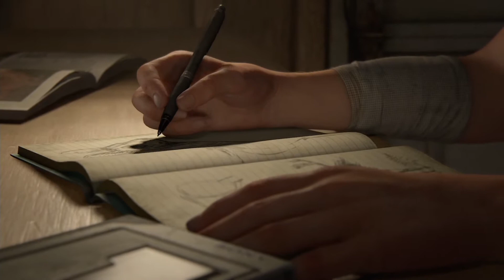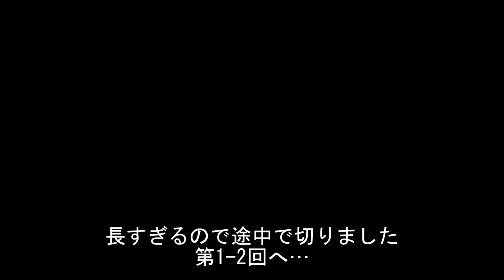【ラストオブアス2】実況 ハードモードでヘタが死にすぎながらラスアス2攻略 #1 オープニング ジャクソン The Last of Us PART2 ラスアス2 PS4 Naughty Dog神ゲー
The Last of Usの続編が発売延期の末やっと発売しました('ω')ノ
The Last of Usは初見上級でやりましたが、今回も同じようにハードモードでクリアを目指します。
クリア出来る保証はありませんがι(´Д`υ)
今回もクリッカー等々恐ろしいクリーチャーに襲われるんでしょうね((((；ﾟДﾟ))))